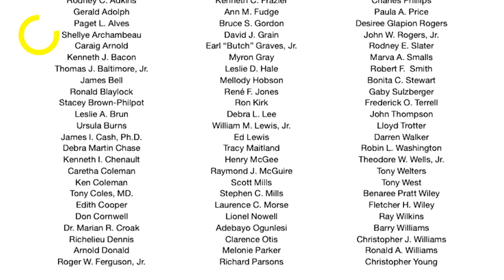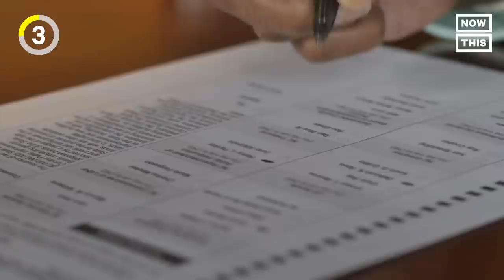Derek Chauvin Trial, Gymnast’s Vaccine Flex, and More | KnowThis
Law enforcement officials broke the ‘blue wall of silence’ in testimony against former cop Derek Chauvin for the death of George Floyd. We’re covering this story and more on this week’s segment with Zinhle Essamuah.

0:00 Intro
0:14 Gymnast's Vaccine Card Flex
0:46 Arkansas Anti-Trans Medical Ban
2:05 MLB Moves All-Star Game From Georgia
3:40 Biden Moves Up Vaccine Eligibility
4:51 Police Testify Against Derek Chauvin

Multiple law enforcement officials testified against one of their own during week two of the Derek Chauvin trial.

This week, the murder trial against Derek Chauvin continued and featured testimony from a number of law enforcement officials. President Joe Biden sped up the COVID-19 vaccine eligibility timeline for all Americans. Major League Baseball moved its all-star game from Georgia after the state passed a law limiting voting rights. Arkansas became the first state to ban certain medical treatments for trans youth. And, college gymnast Evan Manivong picked the perfect moment to remind everyone to get vaccinated.